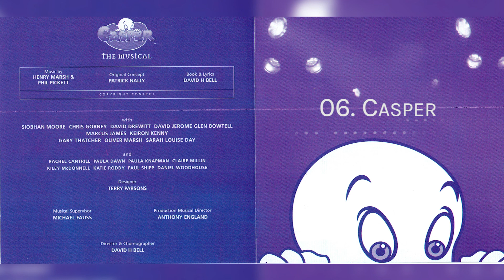Casper — Casper The Musical (1999)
Track 06 from the Casper The Musical (1999) soundtrack. The full musical soundtrack playlist can be found

Casper The Musical was a short lived musical based on the character Casper The Friendly Ghost (leaning towards the 1995 film and 1996 tv series) that ran in the UK from December 4th 1999 to February 26th 2000 directed by David H Bell with Henry Marsh and Phil Pickett making the music. The plot reads “Casper helped a team of ghost hunters wage a high-tech battle with the supernatural to save a gothic Manhattan mansion from being overrun by zombies.” Probably the most interesting thing about this musical is that the ghost characters are played by puppets (but Casper himself is just a costume with the actor’s face showing). Currently, the only evidence of it existing is a few screenshots and a single clip.

Track listing:
01 - Rattle Me Bones
02 - Guys In Orange
03 - 12 Hours 'Till Tomorrow
04 - Act Strong
05 - Up To No Good
06 - Casper
07 - Bad Relations
08 - Force Orange (Instrumental)
09 - Friendship
10 - Entr'acte
11 - Have a Night Out
12 - More
13 - Zombie Chase Theme
14 - I Could Love A Man Named Stinkie
15 - Livin' In Harmony
16 - The Battle
17 - More (Finale - Instrumental)
18 - Curtain Call - Casper/Livin' In Harmony (Reprise)